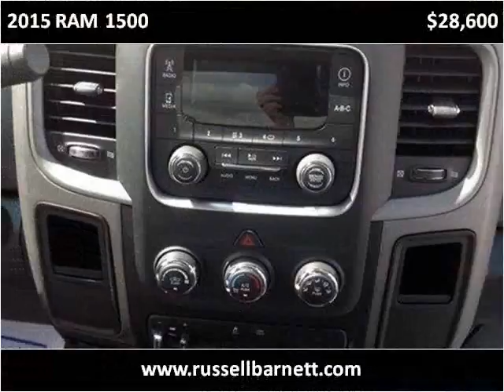2015 RAM 1500 New Cars Tullahoma TN